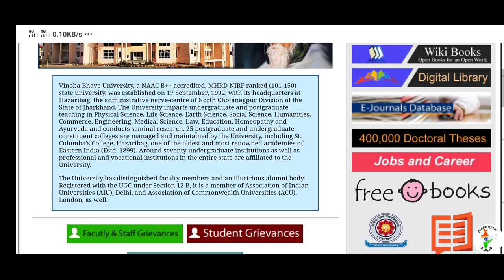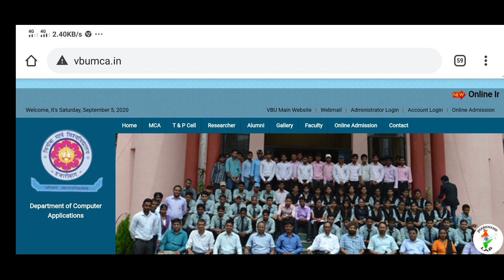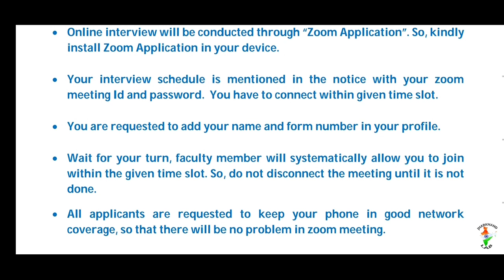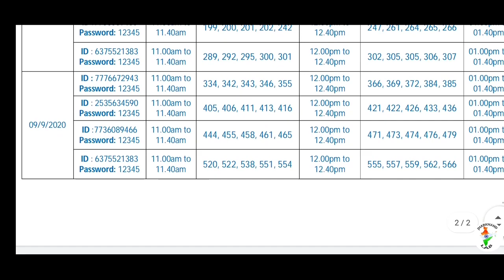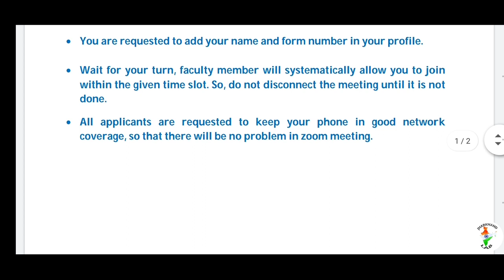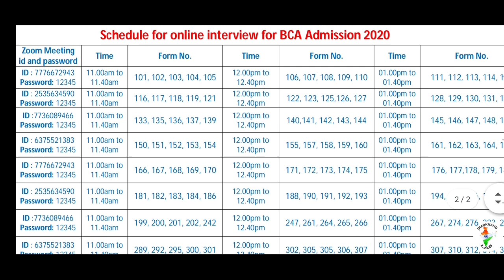Vinoba Bhave University Hazaribag 1st Vocational Selection List Declared 2020| Vbu Hazaribag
Your Query:
vbu 1st selection list declared 2020
vbu admission 1st selection list declared 2020,
vbu Hazaribag vocational 1st selection list declared 2020,
1st selection list vbu 2020

how to apply online form for ug in Vinoba bhave university hazaribagh 2020,
Vinoba bhave university hazaribagh graduation form 2020,
vinoba bhave university hazaribagh ug form 2020,
vbu
vbu admission 2020
vbu hazaribagh admission form 2020
vbu 2020
St. Columbus college hazaribagh
st Columbus college hazaribagh admission 2020,
colummbs college hazaribagh admission 2020,

                            Jharkhand lab